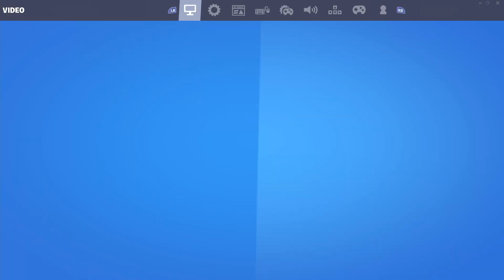29 Kills Solo vs Trio Arena (34 Kills Together)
ft mucock and indra kumar!